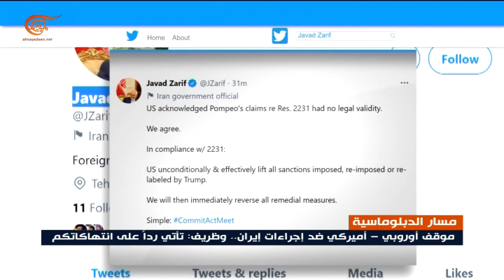الولايات المتحدة توجه رسائل بشأن استعدادها للتفاوض مع إيران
إعداد: هبة محمود